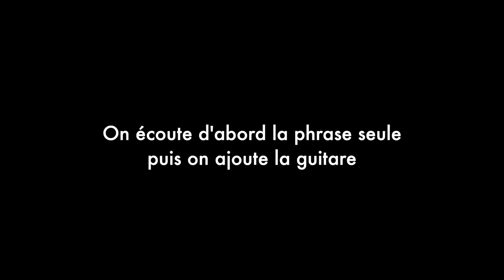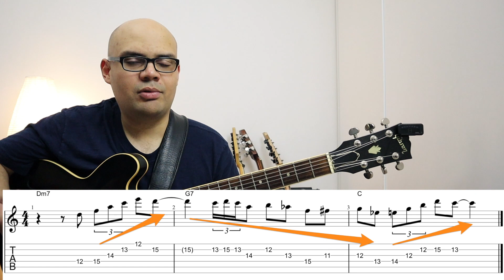Improviser sur un II V I façon Charlie Parker [ Tuto Guitare Jazz Bebop ]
Au programme du jour, on essaye de percer (humblement) le mystère Charlie Parker : comment fait-il pour sonner aussi bien ? Comment obtenir un son bebop dans nos phrases ?
On part d'un II V I et on voit ensemble comment ce pionnier du bebop et du jazz moderne utilise les arpèges, les notes d'approches, les extensions (les neuvièmes en particulier), mais aussi et surtout le rythme !
Pour améliorer vos improvisations et vos II-V-I (2 5 1), ne passez pas à côté de ce plan de Parker.

Contenu de la vidéo :

0:00 Intro
0:33 La phrase de Charlie Parker
0:46 La phrase jouée lentement à la guitare
1:02 Sur quels accords peut-on jouer cette phrase?
1:36 Ce que joue Parker sur un accord mineur7
2:07 L'aspect rythmique chez Charlie Parker
3:44 Ce que joue Parker sur un accord dominant7
4:44 La 9ème dans le bebop
5:15 Ce que joue Parker sur un accord majeur
6:00 Ce qu'on peut retenir de cette phrase
7:38 Dernières choses avant de se quitter...